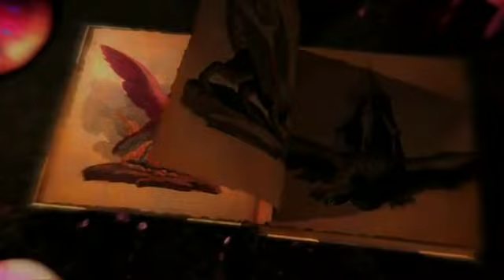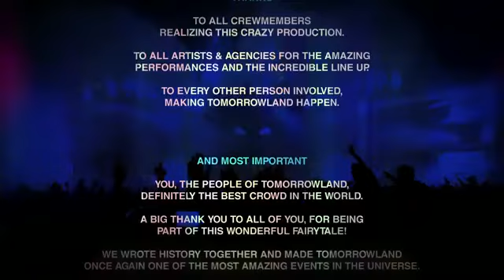Tomorrowland 2011 | official after movie by jihadinos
During the weekend of 22, 23 and 24 July 2011 (BELGIUM, ANTWERP, BOOM), more than 180,000 visitors attended one of the most beautiful and talked about festivals in Europe. The 7th edition of Tomorrowland was one that would never be forgotten. An amazing festival, a magic location, wonderful decor, more than 250 artists and in particular the best public in the world! You can relive all of this now with the Tomorrowland after movie 2011. This after movie is the perfect ingredient for getting warmed up for Tomorrowland 2012 which takes place on 27, 28 and 29 july 2012.

DVD out soon!

Tracklist:
01. Pryda - Mirage w/ Empire of The Sun - We Are People
02. Avicii - Levels
03. Sebastian Ingrosso & Alesso - Calling W/ Dimitri Vegas & Like Mike - Generation X
04. Steve Angello & Alex metric - Open Your Eyes
05. Quintino & Apster - Epic w/ Chuckie - let The Bass Kick w/Boys will be Boys - Rock This
06. Dimitri Vegas, Like Mike, Yves V & Angger Dimas - Madagascar
07. Dimitri Vegas & Like Mike - Rej
08. Swedish House Mafia - Save The World ( Original ) w/ Tommy Trash - The End w/ Swedish House Mafia - Save The World ( Zedd Mix )

Sebastian Ingrosso & Alesso "Calling" out on Refune 31st of August

Yesterday is History, Today is a Gift, Tomorrow is Mystery...